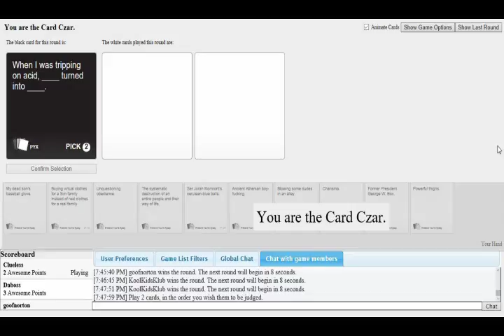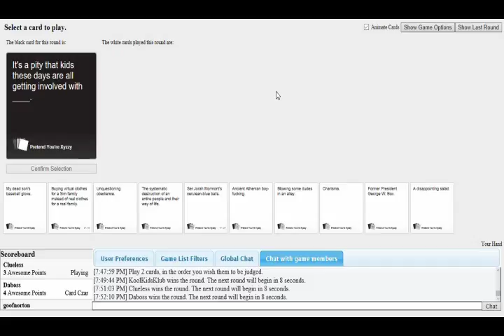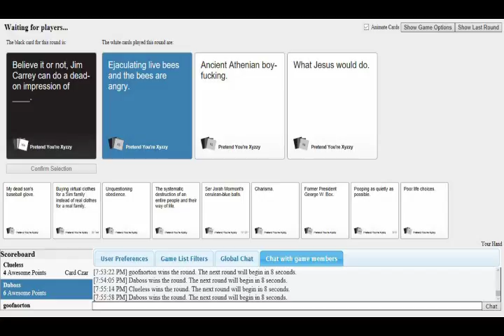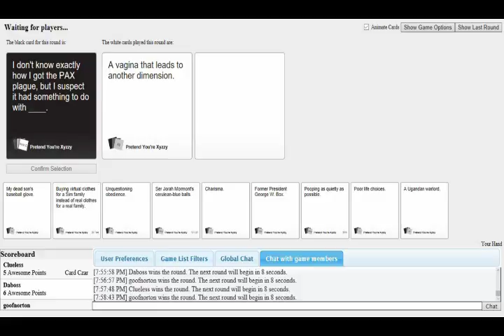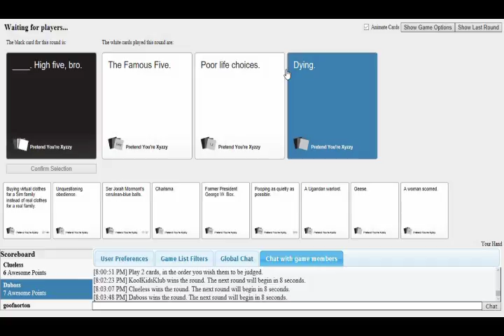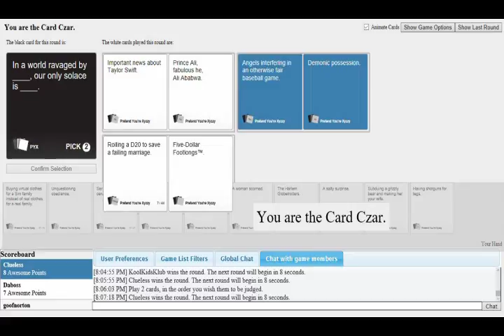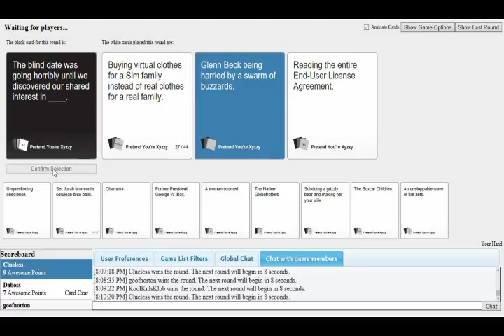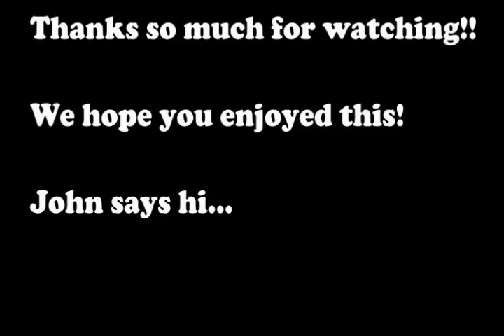Getting Dirty with Politicians! | Cards Against Humanity #2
Hey peeps! We hope you enjoyed this non-pg content lol. Cards Against Humanity can get soooo weird and funny.